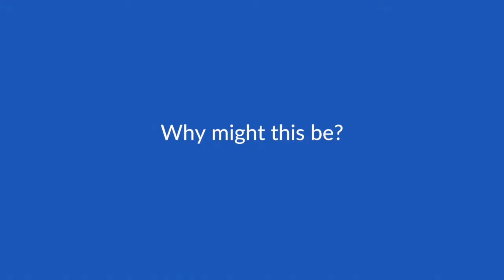Surgical treatment of early cervical cancer – minimal access or open?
Prof Fotopolou speaks with ecancer at BCGS 2018 about the oncologic safety of open and minimally invasive surgical approaches for cervical cancer.

She highlights the early closure of the trial due to a six times higher risk of death for the laparoscopic surgical treatments compared to the open procedure.

Prof Fotopolou also discusses a world-wide survey of surgeons, many of whom say they will continue to stand by surgical robotic procedures, despite retrospective studies finding robotic procedures showing their own risk profile.